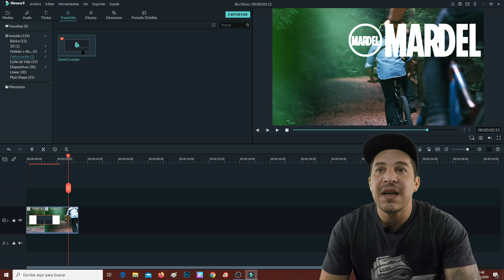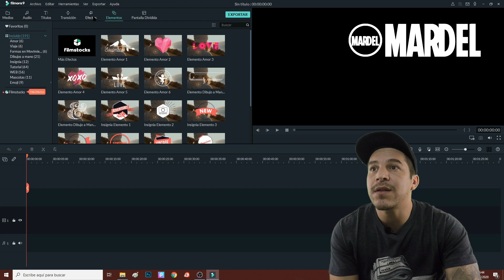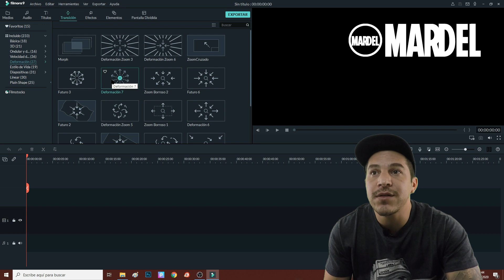❓PORQUE NO SALEN TODAS las TRANSICIONES Y EFECTOS 😡 en FILMORA 9️⃣ [ SOLUCIONADO]✅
SOLUCIÓN AL PROBLEMA DEL LAS TRANSICIONES Y EFECTOS QUE NO APARECEN DE FORMA PREDETERMINADA EN EL FILMORA 9 (TRANSICIONES 3D, ETC)